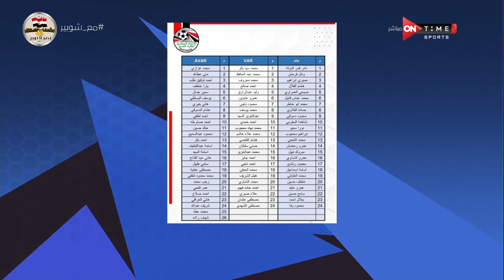ملعب ONTime - الفيفا يعتمد 74 حكما مصريا لتقنية الـ VAR